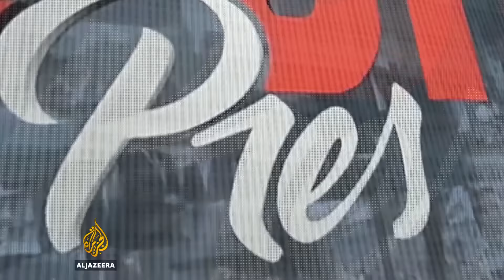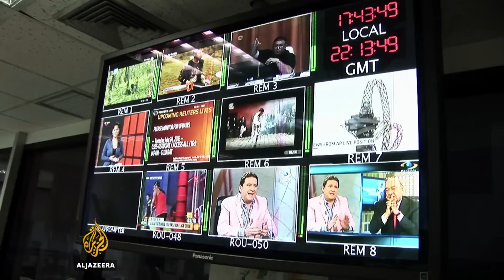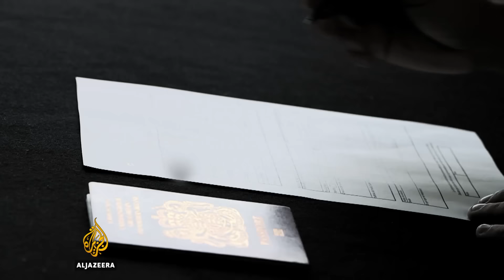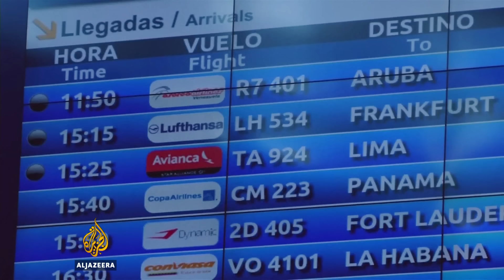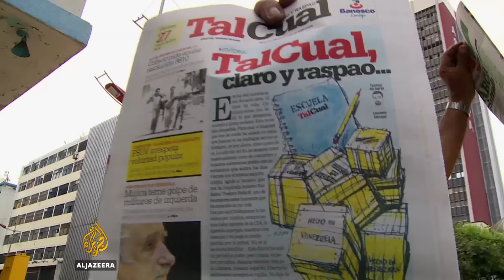Venezuela's media clampdown - The Listening Post (Lead)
Pressure is intensifying for Venezuela's government as people continue taking to the streets in some of the country's largest known protests, calling for a recall referendum that will put an end to President Nicolás Maduro's reign.

Basic commodities have become a rarity, inflation is at an all-time high and crime is also on the rise.

In response, Maduro is tightening the screws on the media yet again. Foreign journalists, local reporters and even drone operators were denied access and permissions to cover 'the taking of Caracas' protest march.

He is also encouraging his supporters to take their message online, but the battle to control the cyber narrative is no easier there.

"Perhaps he's counting on a big outpouring of support on social media," says John Otis, Andes reporter for NPR who was recently turned back at Caracas airport for the first time in 20 years of covering Venezuela. "But the fact is a lot of the alternative media in Venezuela, that's one of the areas where there has been a new opening for independent media and media that's critical of the government."

Venezuela's government has a tumultuous history with domestic media. In 2002, former president Hugo Chavez was deposed temporarily as a result of specific local news channels joining forces to call people onto the streets in protest against Chavez.

Some, like former reporter Luis Jose Marcano, feel this justifies the current crackdown. Marcano is now Venezuela's Minister of Information.

"Because of the mayhem generated by the demonstrations on September 1st, there were media outlets that did not request the correct permission to enter the country, or requested it outside the time frame needed by the government. Like any government, we reserve the right to apply mechanisms like this in the interest of preserving the country's stability," he said.

Chavez's experience triggered the domino effect that has created the media feud currently blazing in Venezuela. Alongside the pro-government media empire created by Chavez and feulled by Maduro, is a collective that is towing the government line.

"There have been attacks orchestrated by pro government groups against certain independent media outlets. A journalist might be detained because they are covering an event with no explanation, even if they are eventually freed. They want to make examples of them, so that the rest feel intimidated," says Luz Mely Reyes, co-founder of Efecto Cocuyo, a Venezuelan website dedicated to independent media.

As hostilities between media camps continue and the economic situation in Venezuela worsens, concerns for the future also rise.